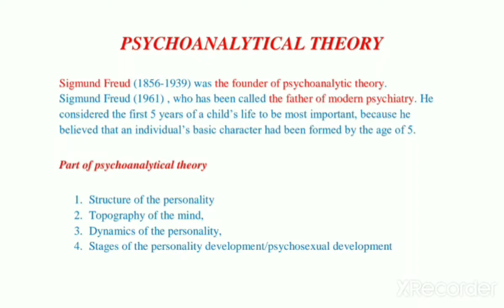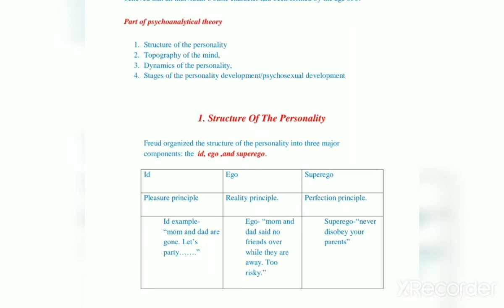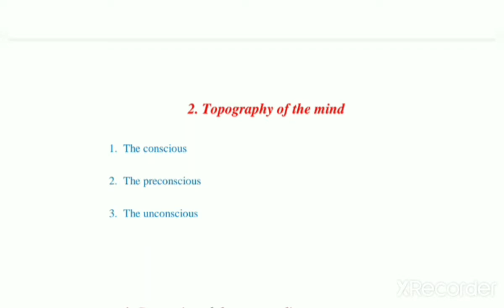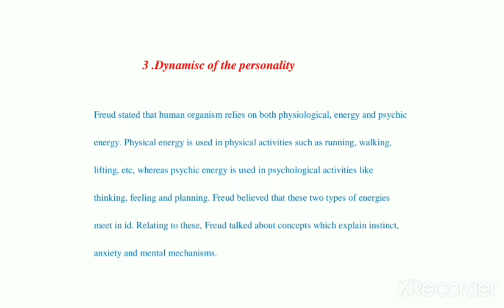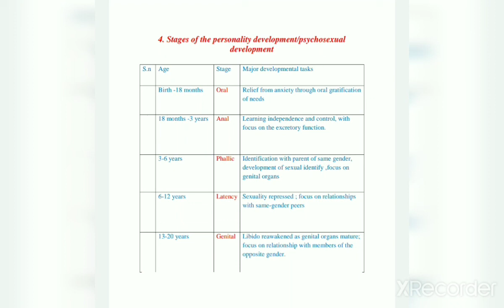Psychoanalytical Theory by Sigmund Freud, Nursing notes, Hindi Editing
WHAT IS PSYCHOANALYTICAL THEORY
DEFINE PSYCHOANALYTICAL THEORY
ED,EGO,SUPEREGO
PSYCHOSEXTUAL DEVELEPMENT THEORY
DYNAMICS OF THE PERSONALITY
TOPOGRAPHY OF THE MIND
ANAL STAGE
ORAL STAGE
PHALLIC STAGE
LATENCY STAGE
GENITAL STAGE